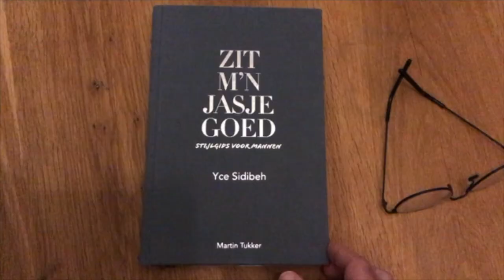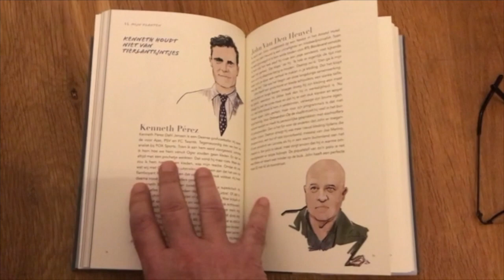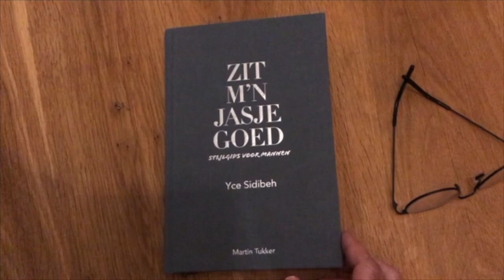Mick Boskamp rijdt Mensfashion Stylist Yce Sidibeh (interview)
Volgens Mannenzaken heeft de Amsterdamse Mensfashion Stylist Yce Sidibeh hét boek van het jaar voor mannen gemaakt. Titel: Zit M'n Jasje Goed (hier o.a. te bestellen een schitterend geïllustreerde stijlgids voor mannen, inclusief 15 inspiratie-interviews met kerels die ertoe doen en dat laten zien in hun kleding. Mick Boskamp maakte een ritje met de vrouw die o.a. John van den Heuvel, Lange Frans en Kenneth Perez kleedt. En in de auto - een stijlvolle, bordeauxrode DS 7 Crossback - kun je maar één ding doen met z'n tweeën: een goed gesprek voeren.